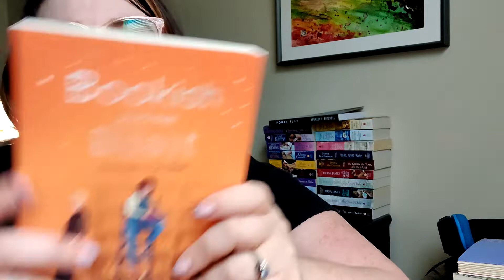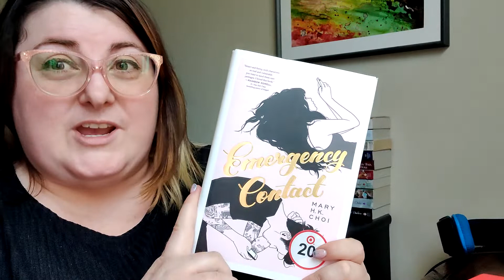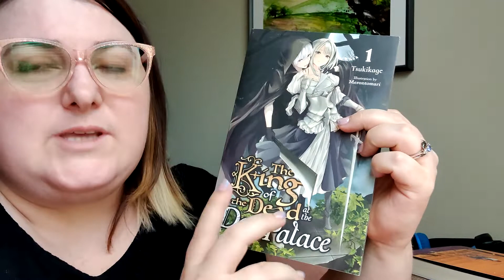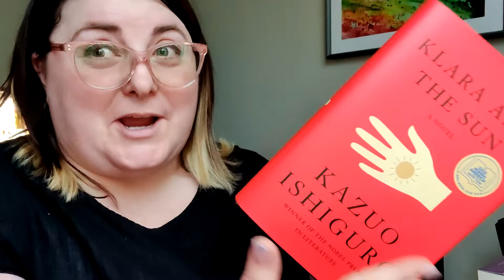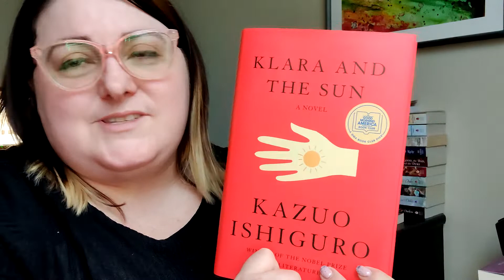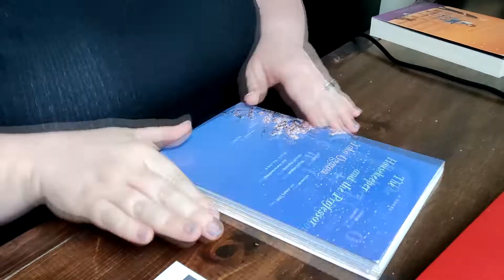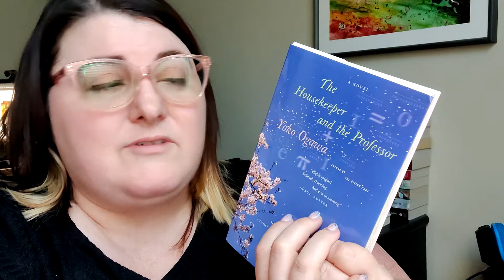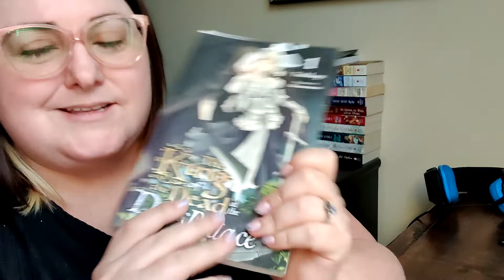PICKING MY NEXT READ! | JULY 2021 | TRY A CHAPTER WITH ME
Hi friends!  I am working harder to read the physical books that are unread that I own, so I am hoping to do a bunch of these moving forward!

I couldn't find the original creator of the tag, but this isn't an original idea, so I do not take credit for it.